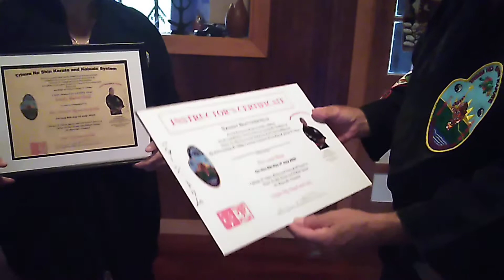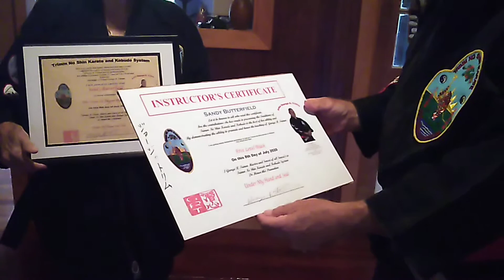August 5, 2020